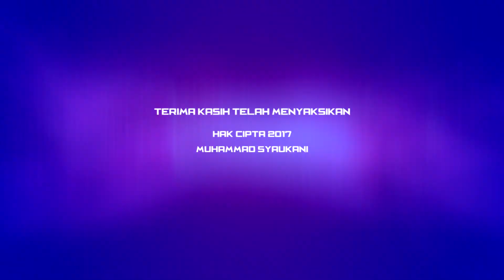TRADISI TURUN TEMURUN MENGANYAM TIKAR PURUN di DESA WARINGIN , KABUPATEN HULU SUNGAI UTARA